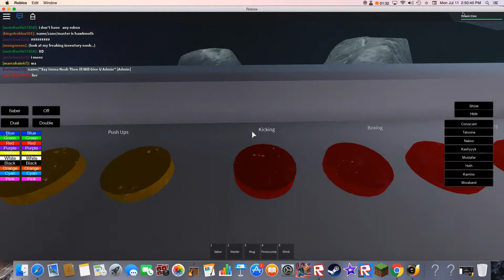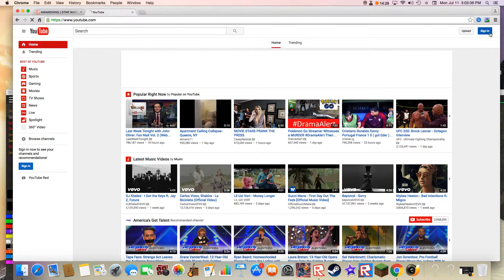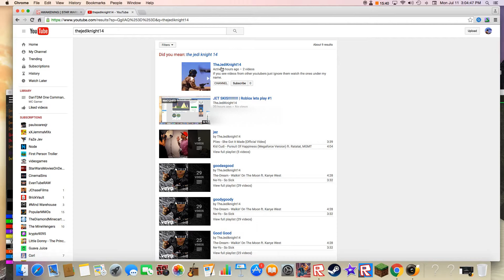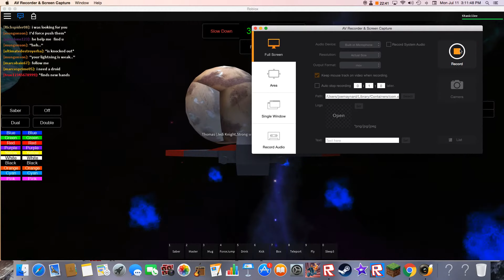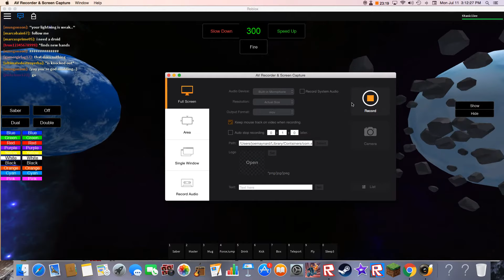New series | Star wars RP Introduction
Welcome to my brand new Roblox Series